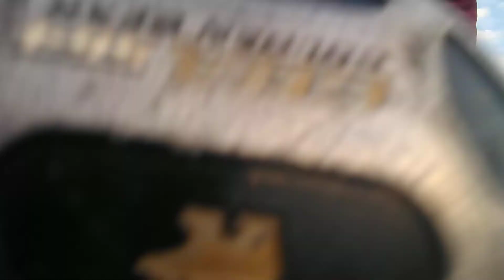Drive the horizon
Tried to practice my swing but some asshole in the wheelhouse had other plans.